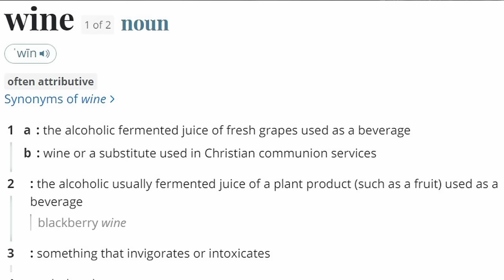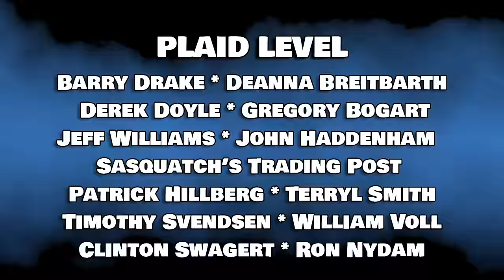Mulberry Wine Tasting - Is this REALLY WINE AT ALL?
Our Mulberry Wine is a Year Old. So, time for a tasting. There's also the debate over what is wine? Does wine have to be grapes? If so, what is this? Grapes are berries after all, and this is made from mulberries, so. where does it fit in? It's not cider since, no apple (according to some!), so... yeah. We talk about that too.

You may notice we do not have a lot of sponsored products or sponsored ads in our videos!  That's intentional.  We have found most offered sponsorships are completely not appropriate to you, our audience, so we don't want to waste your time.  What we actually do is offer you links to products we USE and BELIEVE in.  We use the Amazon Affiliate Program for these links and we DO receive a small commission if you purchase using our links and all this comes at no additional cost to you!